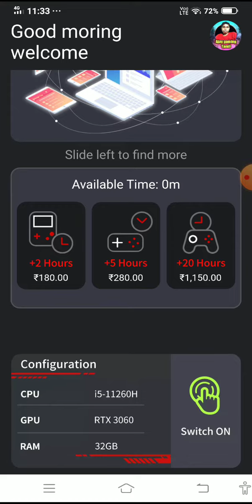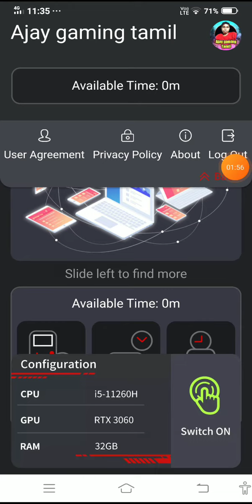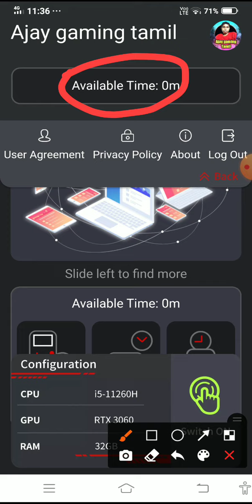🔥new cloud gaming free time play to full details in Tamil